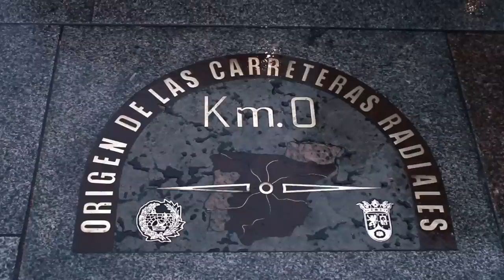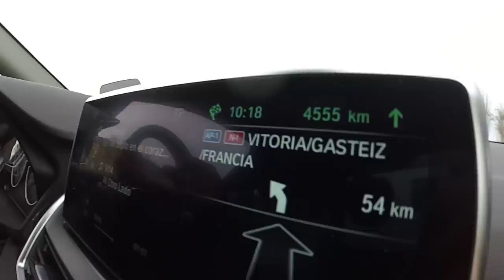Auroras77. Destino Círculo Polar Ártico / Etapa 1 Madrid-Malmö.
Primera etapa del viaje en coche desde Madrid (España) hasta Tromso (Noruega) con Javier Moltó y Víctor Jiménez.

Cámaras-Edición y Grafismos
Leticia Pedrosa "AsaltaMentes"
Julián Pérez